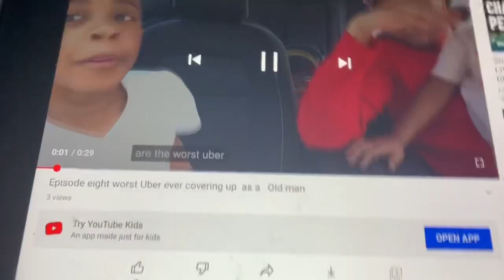Bad Uber scenes